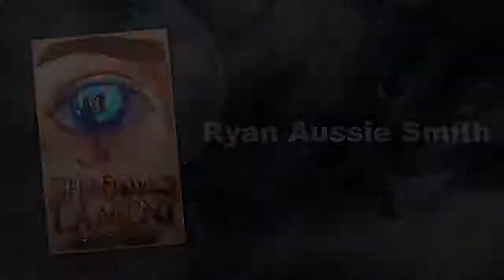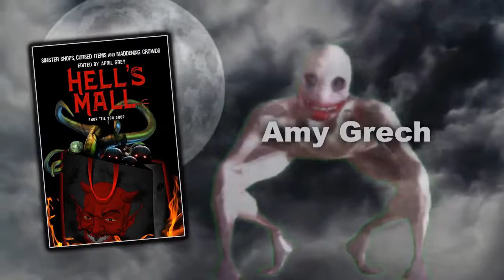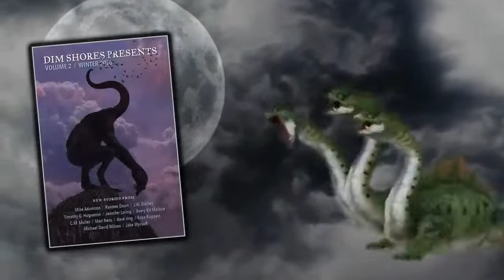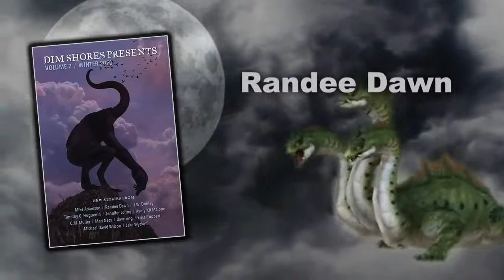Galactic Terrors April 2021--HELIOSphere Special!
Welcome to the Galactic Terrors online reading series for April 2021--presented especially for HELIOSphere 2021--and featuring readings by Randee Dawn, Teel James Glenn, Amy Grech, and Ryan Aussie Smith! Enjoy stories from beyond the shadows and live Q&A with the authors.

Randee Dawn writes about the glam world of entertainment by day and fantastical fictional worlds by night. Her short stories have been published in outlets and anthologies including Dim Shores, Children of a Different Sky, Where We May Wag, Fantasia Divinity and Samhain Secrets. She is the co-editor of Across the Universe: Tales of Alternative Beatles and co-author of The Law & Order: SVU Unofficial Companion. She resides in Brooklyn, New York surrounded by her brilliant spouse, her fluffy Westie, many books and never enough mangoes. More at: RandeeDawn.com.

Teel James Glenn has killed hundreds and been killed more times--on stage and screen as he has traveled the world for forty plus years as a stuntman, swordmaster, storyteller, bodyguard, actor and haunted house barker.  His short stories have been printed in over a hundred magazines including Weird Tales, Mystery Weekly, Pulp Adventures, Spinetingler, Mad, Fantasy Tales, Cirsova, Sherlock Holmes Mystery and Blazing Adventures.  His latest novels are A Cowboy in Carpathia: A Bob Howard Adventure (winner of the best novel in the Pulp Factory Awards) from Pro Se Productions, The Skullmask Chronicles from Bold Venture Press and Killing Shadow from Airship27 Productions. He is also the winner of the 2012 Pulp Ark Award for Best Author. His website is: TheUrbanSwashbuckler.com

Amy Grech has sold over 100 stories to various anthologies and magazines including: A New York State of Fright, Apex Magazine, Beat to a Pulp: Hardboiled, Dead Harvest, Deadman's Tome Campfire Tales Book Two, Expiration Date, Flashes of Hope, Fright Mare, Hell’s Heart, Hell’s Highway, Hell’s Mall, Needle Magazine, Scare You To Sleep, Tales from the Canyons of the Damned, Tales from The Lake Vol. 3, The One That Got Away, Thriller Magazine, and many others. New Pulp Press published her book of noir stories, Rage and Redemption in Alphabet City. She is an Active Member of the Horror Writers Association and the International Thriller Writers who lives in New York. You can connect with Amy on Twitter

Ryan Aussie Smith is an Australian and publisher for Space and Time magazine. He’s also an audio producer and author with a second-degree black belt in Tae kwon do. He currently lives in the US and recently released his first Dark Fantasy Novel, Shadow’s Lament. Space and Time Magazine has been putting the best speculative fiction and poetry in ink for over five decades—a must-read for true fans of Strange and Unusual.